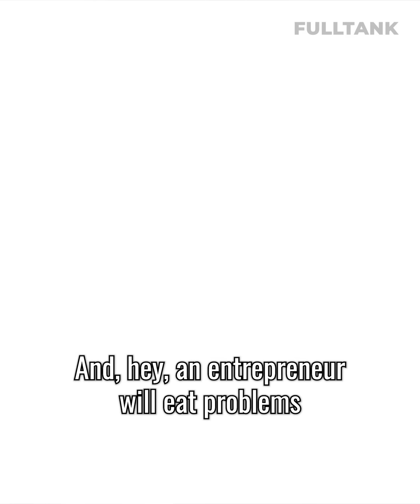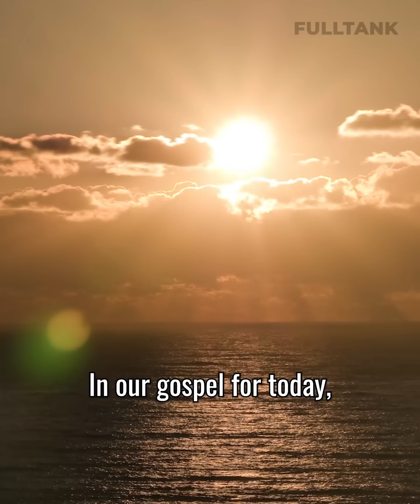FULLTANK TUESDAY: How To Be Calm in a Crisis?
Do you get agitated when there is a crisis? Let me share with you how to be calm in times of crisis and why it's important.

PS. Are you looking for a spiritual community?

Come join us at The Feast! It’s a weekly gathering of the Light of Jesus family where we grow as a COMMUNITY, enriching our lives, and NOURISHING our hearts with God’s word.

We want to welcome you to our family!